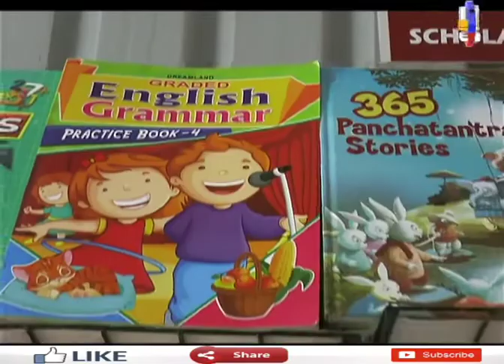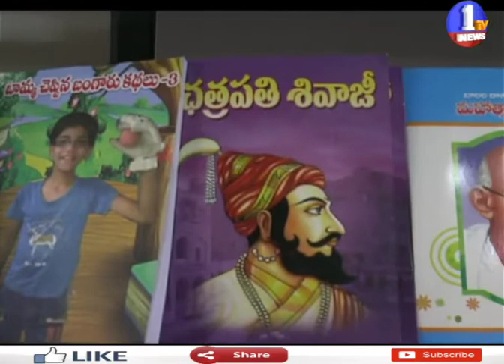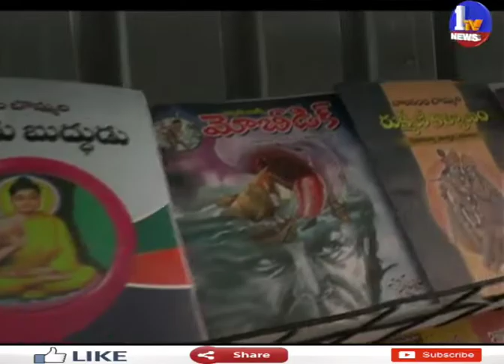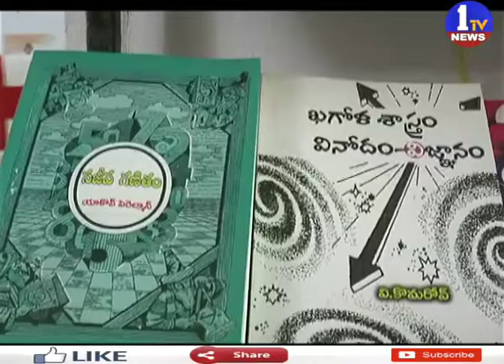హైదరాబాద్ లోని సుందరయ్య విజ్ఞాన కేంద్రంలో పిల్లలకు ఉచిత శిక్షణ కార్యక్రమాలు || 1TV News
1TV NEWS Telugu is A New Satellite News  Channel. It is located in Andhra Pradesh and Telangana states with 24 x 7 News Updates.